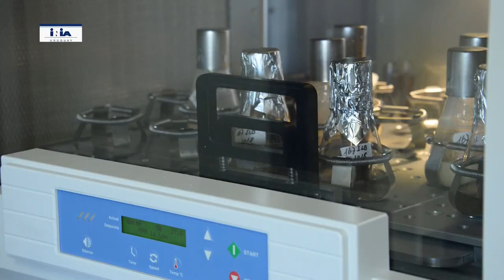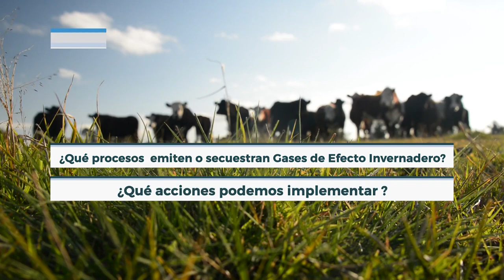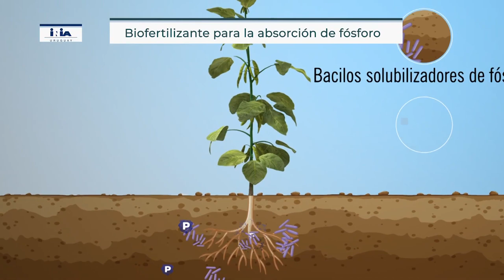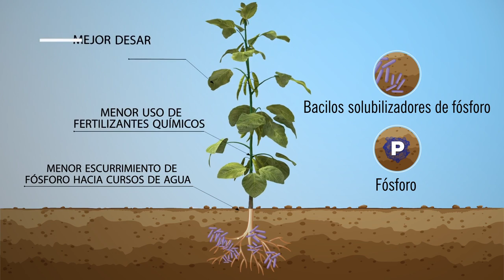Ing. Agr. José Bonica - Presidente del INIA (Parte 3)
En el cierre de nuestra conversación con José Bonica presidente de INIA y productor agropecuario, resaltó la importancia de las líneas de investigación que encara el Instituto, poniendo particular énfasis en el equipo humano y técnicos e investigadores de la Institución.